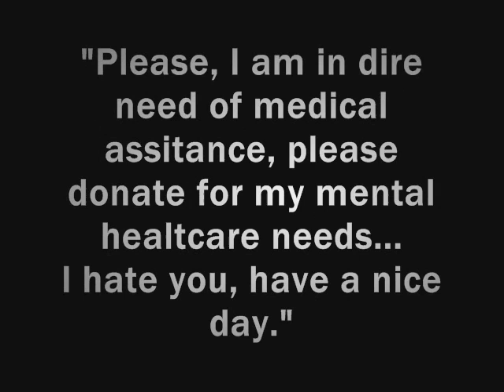My friend Chris....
I attempt to communicate with my friend Chris.